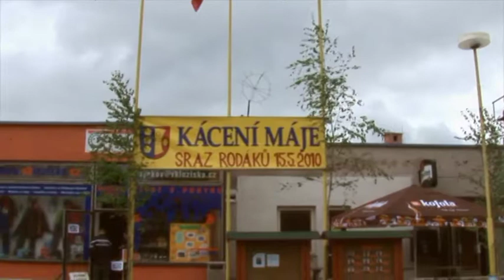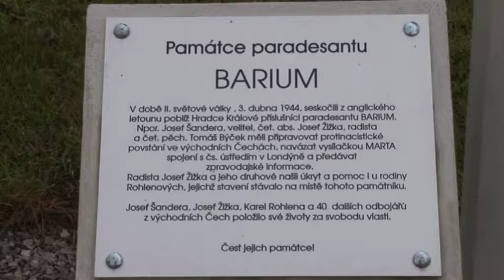Sraz rodáků a přátel obce Synkov-Slemeno 15.5.2010 (autor HD studio Hradec Králové) - 1. část.